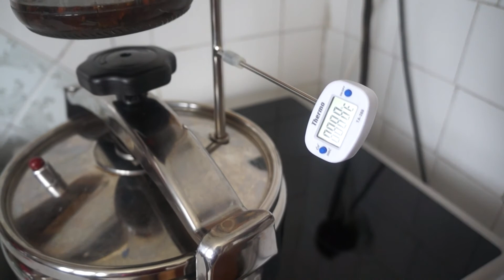Домашний джин - ароматная вкусняшка!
Ароматный домашний джин.
Что в итоге получилось: с 1,2 литра настойки крепостью 70 градусов у меня вышло 1,650 литра джина крепостью 45 градусов.